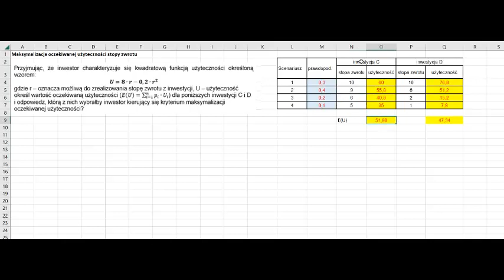Maksymalizacja oczekiwanej użyteczności stopy zwrotu - wybór inwestycji wg średniej korzyści - Excel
W dzisiejszym filmie omawiam przykładowe zadanie ilościowe dotyczące maksymalizacji oczekiwanej użyteczności stopy zwrotu. Szczególnie skupiam się na wyborze inwestycji zgodnie z średnią korzyścią. Poruszam kwestię wykorzystania arkusza kalkulacyjnego Excel, aby rozwiązać to zadanie i wizualnie przedstawić wyniki. Jeśli jesteś zainteresowana/y nauką ekonomii i chcesz lepiej zrozumieć, jak podejmować decyzje inwestycyjne, to ten film jest dla Ciebie! Zapraszam do oglądania i nie zapomnij o subskrypcji mojego kanału.
Zadanie pochodzi z bazy KNF.